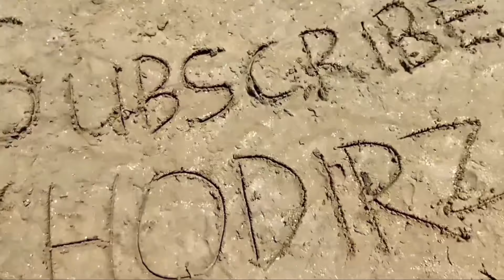FULL Arak arakan Desa KEMPEK 2024 ❗️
Arak arakan desa kempek 2024
karnaval desa kempek hari ini
ider ideran desa kempek